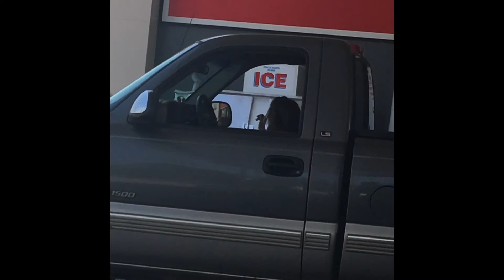The AMBULANCE was CALLED!!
Today’s video is “The ambulance was called”
Welcome back shooting star family or welcome to!